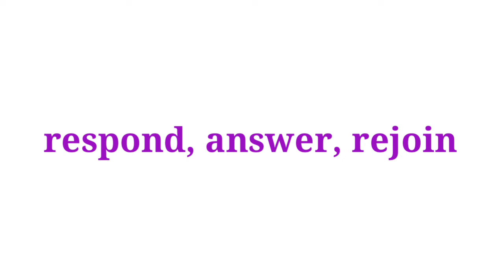Reply ka synonyms | Reply synonym | synonyms of Reply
Title :-

1 :- Reply ka synonyms
2 :- Reply synonyms
3 :- Reply synonym
4 :- Reply ka synonym
5 :- synonyms of Reply
6 - synonym of Reply

For any Reply of suggestions or Queries :-